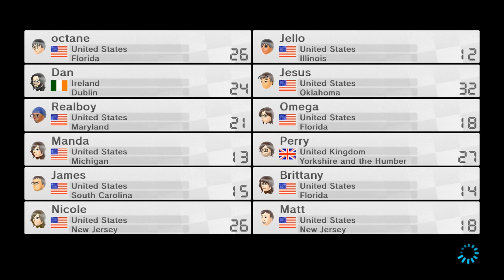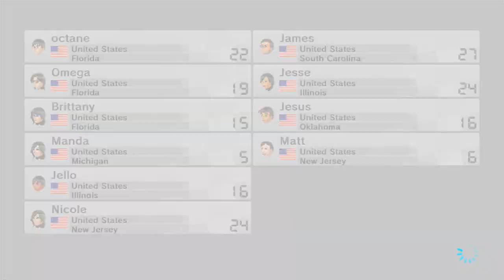Mario Kart 8 -- Online Races, Part 55: Jesús's Troll Cup & The Daisy Cup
Mario Kart 8 online races with friends - commentary through Skype
Part 55: Jesús's Troll Cup & The Daisy Cup - Recorded July 22, 2014

**I am currently not adding anyone on the Wii U. But enjoy the races!**

The first set was created by Jesús, and it involved using characters, vehicles, and tracks that aren't seen too often. Oh, and everything was set to Frantic and Mirror Mode.

The second set was another all-character race, this time featuring Daisy. The vehicles all had to be yellow or orange for the occasion. Enjoy!

Race 1: "Jesús's Troll Cup" @0:11
Race 2: "The Daisy Cup" @17:33

Players:
octane (me), Jello (jellohotdogwtf1), Dan (Irishdarkcrazy), Jesus (Mridnthav1), Kyle (Realboy), Omega (omegaevolution), Manda (Shiirahime), Perry (RenegadeFox), James (Dembonez19), Brittany, Nicole (SapphireHuntressX), Matt (rand0mher0z), Jesse (Charizard215)